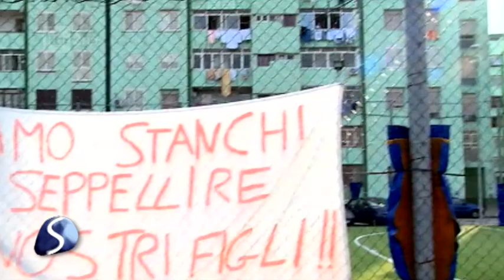La Terra dei fuochi, i figli morti su Rai2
A "Sulla via di Damasco" l'ambiente e la coraggiosa rivoluzione morale nella Campania avvelenata. Su Rai2, ore 7.54 del 21 ottobre